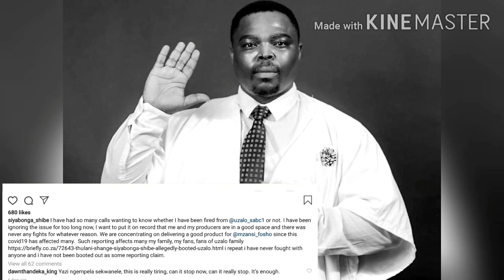Uzalo Actor Siyabonga Shibe speaks out on being ‘Fired’ from The Show